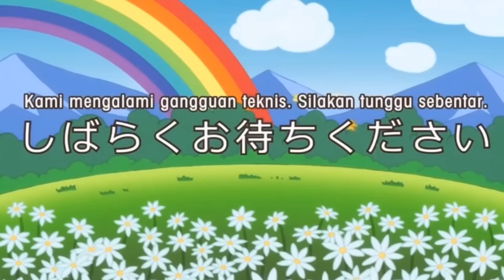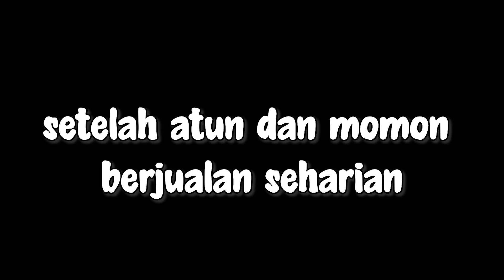NGAKAK !! ATUN RUSUH & NGERJAIN SI TUKANG BAKSO !! Feat @sapipurba Bakso Simulator Indonesia - EP01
Yey!! Akhirnya bisa memainkan game Bakso Simulator.. Terima kasih kepada Kak @AndyLukito  yang sudah memberikan kesempatan ^^

NGAKAK !! ATUN RUSUH & NGERJAIN SI TUKANG BAKSO !! Feat  @MOOMOO  Bakso Simulator Indonesia - EP01

Game : Bakso Simulator (PC)